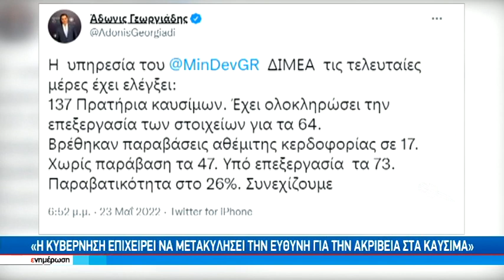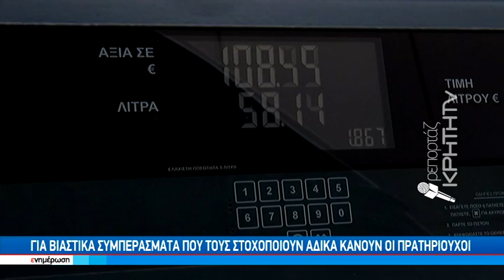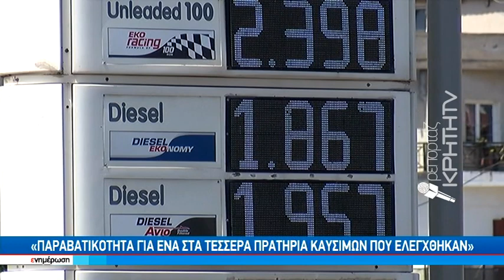Παραβατικότητα για ένα στα τέσσερα πρατήρια καυσίμων που ελέγχθηκαν